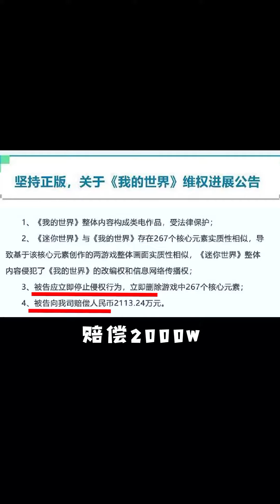我的世界vs迷你世界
hello！我是彩蛋🥚
一个多才多艺，上知天文，下知地理，既搞笑又渊博的科普小达人
一个专注于品牌科普，助力国货的正能量小菇凉～
愿幽默与感动常在❤️